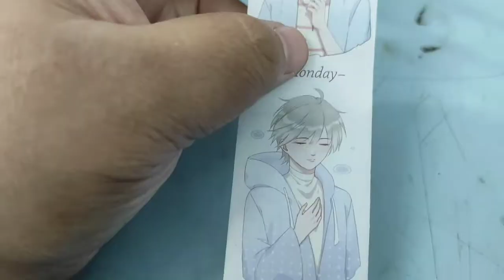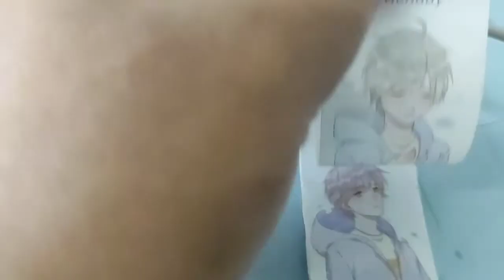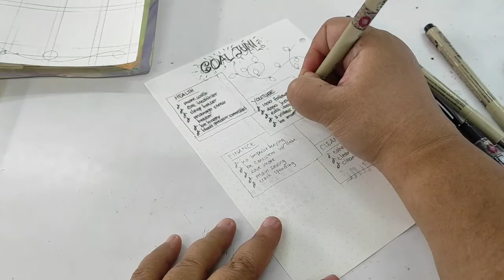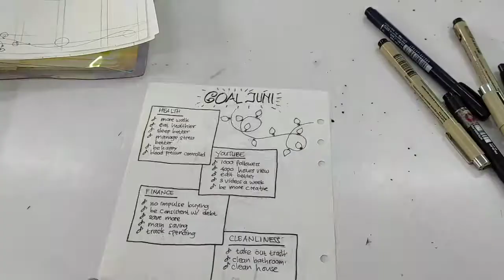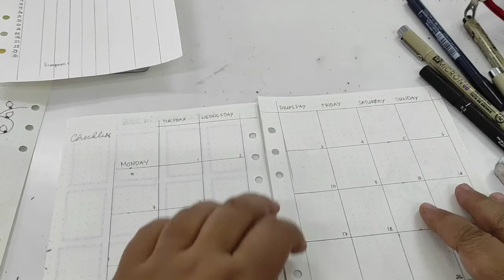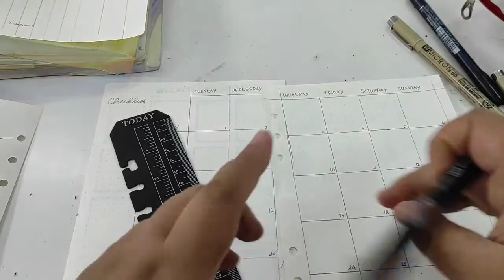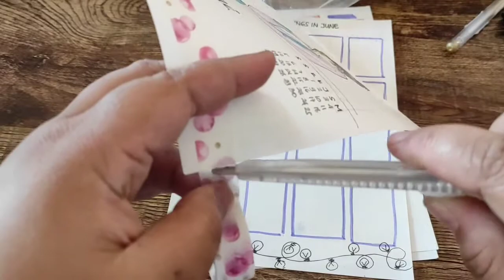Plan with Me | June Bullet Journal Spread | Bishounen in Pastel theme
Halo semua! Kali ini kita akan membuat journal dengan tema Bishonen in pastel colors. Warna-warna pastel yang lembut dan ceria membuat bulan Juni lebih ceria. Kita sudah mencapai bulan ke 6. How has 2021 been treating you?

Benda-benda yang saya pakai:

Kertas LOOSE LEAF A5 - 6 HOLES - 100 GSM - KERTAS FILE BINDER

TOMBOW FUDENOSUKE BRUSH PEN SOFT HARD TWIN TIP (kaligrafi calligraphy / writing lettering)

Binder SOFT COVER PLASTIC BINDER A5 - 6 RING - TRANSPARENT LASER

Kenko HI-TECH-H Gel Pen 0,28, Drawing pen Sakura 08 hitam, Joyko Highlighter Pastel Color, Standard Mypen, drawing pen UNI PIN 02 hitam dan penghapus Faber Castle dust free saya beli di toko kelontong dekat rumah jadi nota pembayarannya sudah lenyap entah kemana.

Tumbnail, Intro and Outro: Canva
Video editing: VN mobile
Camera: Redmi note 9 pro